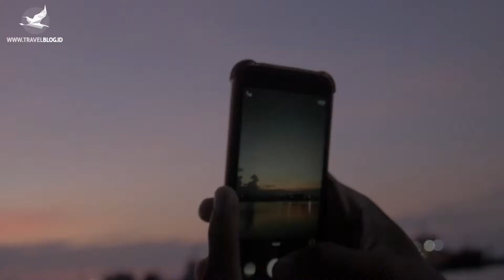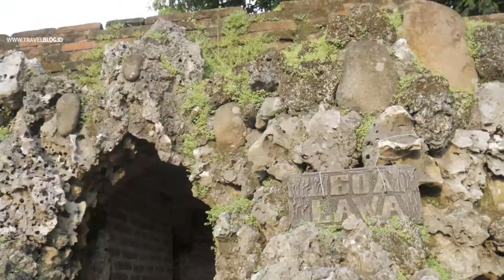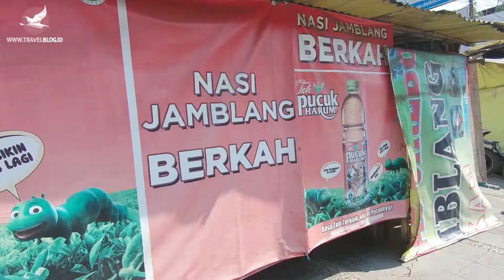4 Hal Seru yang Bisa Dilakukan di Cirebon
Kota Cirebon adalah kota yang sangat menarik, karena kita bisa mengunjungi banyak objek wisata. Mulai dari wisata kuliner, fashion, bahkan sejarah! Nah, biar wisata kalian ke Cirebon gak bosenin, ini dia 4 hal yang harus kamu lakukan di Cirebon!

Mulai dari menjelajahi Keraton Kasepuhan, jalan jalan ke Taman Sunyaragi, kulineran Nasi Jamblang, sampai menikmati senja di pelabuhan. Yuk kita ke Cirebon!

Yuk ciptakan pengalaman perjalanan baru bersama HolaHalo!⁠
HolaHalo MakeExperience.

Terima Kasih.
Salam Jalan-jalan